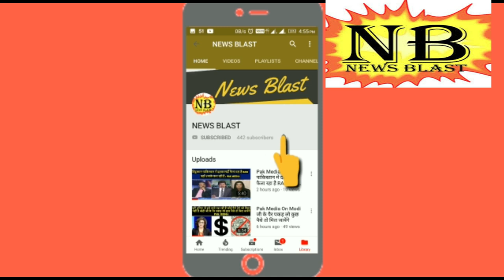Pakistani Media On India - इंडिया वर्ल्ड पावर बन चुका है हम हमारे परमाणु बमो से कश्मीर नहीं ले सकते